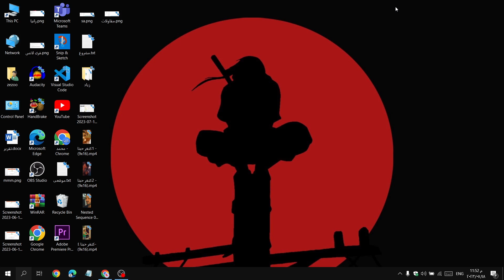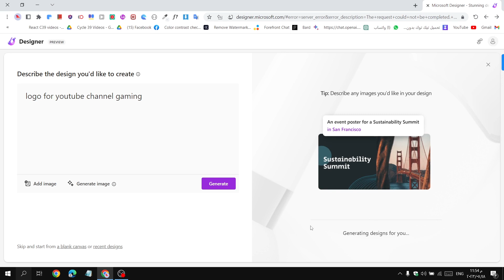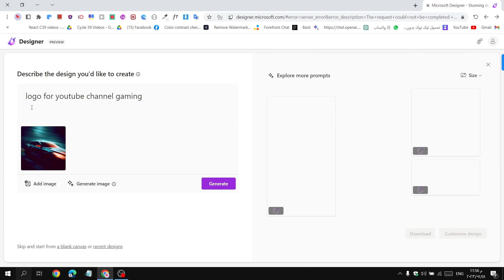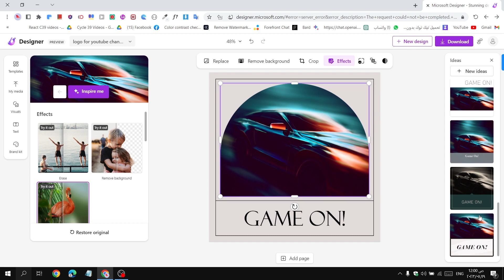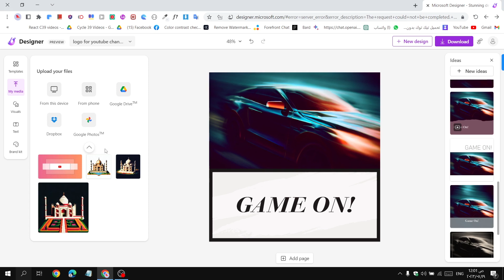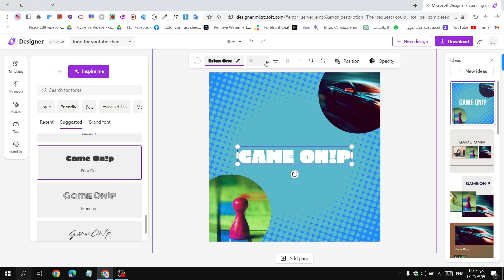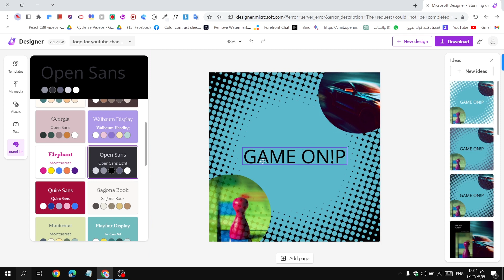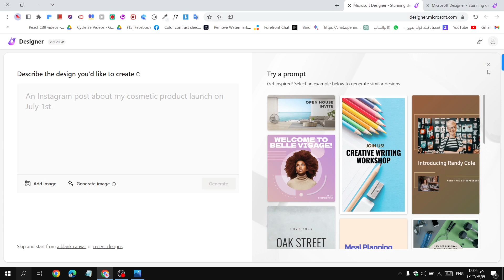بديل Canva Pro المجاني: تعرّف على أفضل البدائل الرائعة لمنصة التصميم الشهيرة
مصمم مايكروسوفت - تصاميم رائعة بسرعة

مصمم مايكروسوفت هو تطبيق تصميم جرافيكي تم تطويره من قبل شركة مايكروسوفت، والذي يتيح للمستخدمين إنشاء منشورات ودعوات عالية الجودة لوسائل التواصل الاجتماعي والبطاقات البريدية الرقمية والرسومات والمزيد. يعتمد هذا التطبيق على قوة الذكاء الاصطناعي (AI) ويقدم أدوات وقوالب للمساعدة في تصميم صور مذهلة. يهدف التطبيق إلى مساعدة الأفراد والشركات الذين يحتاجون إلى حلاً سهلاً وفعالاً لاحتياجات التصميم الخاصة بهم.

تم تطوير التطبيق كجزء من مبادرات تصميم مايكروسوفت وهو مصمم للتكامل بسلاسة مع منتجات وخدمات مايكروسوفت الأخرى. يعتمد مصمم مايكروسوفت على قدرات الذكاء الاصطناعي لتبسيط عملية التصميم، مما يجعل من الأسهل على المستخدمين إنشاء محتوى جذاب بصريًا دون الحاجة إلى معرفة تصميم واسعة النطاق.

من بين الميزات الرئيسية لمصمم مايكروسوفت هي إنشاء الرسومات بواسطة الذكاء الاصطناعي والقوالب والقدرة على تصميم منشورات لمنصات وسائل التواصل الاجتماعي. يتيح هذا الأداة للمستخدمين إمكانية الوصول إلى مكتبة متنوعة من القوالب والأدوات لتحسين إبداعهم وتصميم محتوى فريد وشخصي.

مصمم مايكروسوفت متاح للاستخدام مجاناً وقد تم إزالة قائمة الانتظار التي كانت موجودة في السابق، مما يعني أنه يمكن استخدام التطبيق حاليًا بدون أي قيود. يمكن للمستخدمين الاستفادة من هذه الأداة لإنشاء تصاميم استثنائية والتعبير عن أفكارهم الإبداعية بطريقة سهلة ومبتكرة.

الكلمات الرئيسية المتعلقة والاستفسارات التي قد تهمك:

1. مصمم بالذكاء الاصطناعي: استكشف أدوات التصميم الجرافيكي الأخرى التي تعتمد على الذكاء الاصطناعي.
2. مصمم مايكروسوفت مقابل Canva: قارن مصمم مايكروسوفت مع Canva، النظام الشهير للتصميم الجرافيكي.
3. تحميل تطبيق مصمم مايكروسوفت: اعثر على معلومات حول كيفية تحميل واستخدام تطبيق مصمم مايكروسوفت.
4. راتب مصمم مايكروسوفت: تعرف على فرص العمل والرواتب للمحترفين الذين يستخدمون مصمم مايكروسوفت في عملهم.
5. تاريخ إطلاق مصمم مايكروسوفت: اكتشف متى تم الكشف عن مصمم مايكروسوفت للجمهور.

يرجى ملاحظة أن هذه المعلومات مستندة إلى المحتوى المتاح حتى تاريخ محدد، وقد تكون هناك تحديثات أو تطورات بعد هذا التاريخ.
عنوان الفيديو: "احصل على Canva Pro مجانًا للأبد | أفضل 3 طرق سهلة وبسيطة!"

وصف الفيديو:
مرحبًا أصدقائي! في هذا الفيديو الجديد، سنكشف لكم كيفية الحصول على Canva Pro بشكل مجاني وللأبد! إذا كنت تبحث عن بديل Canva Pro مجانًا أو كيفية استخدام Canva Pro مجانًا مدى الحياة، فأنت في المكان المناسب.

نعلم جميعًا أن Canva Pro هو أداة رائعة لتصميم الجرافيك والصور والفيديوهات، ولكن الاشتراك يمكن أن يكون مكلفًا بعض الشيء. لكن لا تقلق، سنوضح لك طرقًا سهلة وفعالة للحصول على Canva Pro مجانًا للأبد!

في هذا الفيديو، سنشرح لكم كيفية الاستفادة من Canva Pro بالإيميل الجامعي، وكيفية الاستفادة من الحساب التعليمي
الخاص بالمؤسسات والجامعات. كما سنستعرض أيضًا مواقع ومصادر أخرى تمنحك الفرصة للحصول على Canva Pro مجانًا.

**عنوان الفيديو:** بديل كانفا برو مجانا مدى الحياة | احصل على كانفا برو مجانا بدون دفع اي رسوم

**وصف الفيديو:**
في هذا الفيديو، أقدم لكم بديل كانفا برو مجانا مدى الحياة. حيث يمكنك الحصول على جميع ميزات كانفا برو مجانا دون الحاجة إلى دفع أي رسوم.
إليك الخطوات للحصول على كانفا برو مجانا:
1. اذهب إلى موقع كانفا.
2. انقر على "الاشتراك".
3. اختر خطة "الطلاب والمعلمين".
4. أدخل بريدك الإلكتروني الجامعي.
5. اضغط على "اشتراك".
ستحصل الآن على جميع ميزات كانفا برو مجانا مدى الحياة.
* بديل كانفا برو مجانا
* كانفا برو مجانا
* canva pro free
* كانفا برو
* استخدام كانفا برو مجانا
* canva pro مجانا
* canva pro مجانا مدى الحياة
* كيفية الحصول علي كانفا برو بشكل مجاني
* how to get canva pro for free
* حساب كانفا برو مجاني
* كانفا برو مدى الحياة مجانا
* كانفا برو بالايميل الجامعي
* شرح كانفا برو
* حسابات كانفا برو
* كانفا التعليمي
* كانفا للتصميم
* كانفا برو التعليمي
* برنامج كانفا برو
* تحميل كانفا برو
* اشتراك كانفا برو
* free canva pro
* افضل 3 طرق للحصول علي حساب canva pro مدى الحياة | الثانية سهلة وبسيطة
* تطبيق كانفا برو
* مجانا canva pro
* كانفا برو للطلاب
* canva pro for free
* بديل كانفا
* موقع كانفا
* canva pro حساب
* canva pro مجانا 2023
* canva pro مجاني
* عمرو عصام الدين
* احصل على كانفا برو
* الحصول على حساب كانفا برو مجانا
* الحصول على حساب كانفا برو مجاني
* canva pro free team link
* canva pro free account
* موقع كانفا للتصميم
* بدائل كانفا المجانيه
هل ترغب في استخدام Canva Pro مجانًا دون الحاجة إلى اشتراك؟ لا تفوت هذا الفيديو المثير والمفيد! نحن نضمن لكم أنكم ستتمكنون من الاستفادة من Canva Pro بشكل كامل وبدون أي تكاليف.
احصل على حساب Canva Pro مجانًا الآن واستمتع بميزاته الرائعة للتصميم والإبداع.
ولا تترددوا في وضع أسئلتكم وتعليقاتكم في منطقة التعليقات، سنكون سعداء بمساعدتكم.
شكراً لكم على دعمكم المستمر، ولا تنسوا متابعتنا على منصات التواصل الاجتماعي ليصلكم كل ما هو جديد حول Canva Pro وتصميم الجرافيك. أتمنى لكم يومًا رائعًا ومليئًا بالإبداع!